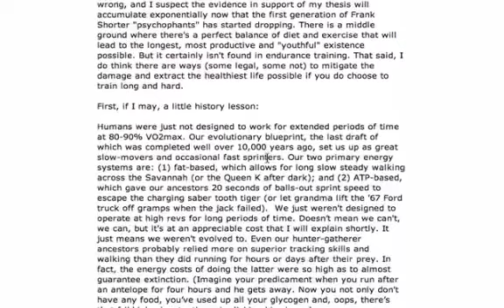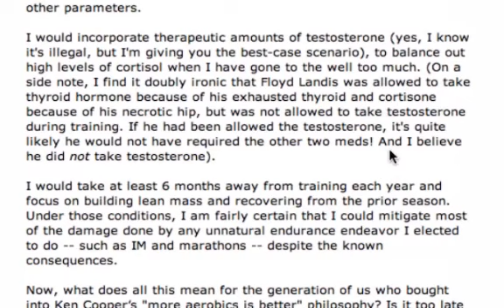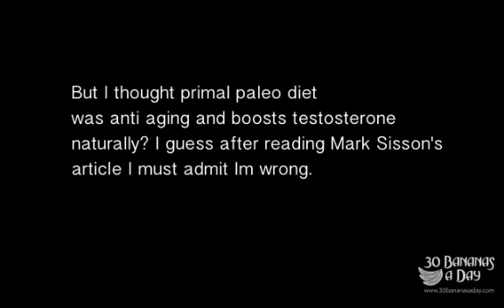Mark Sisson Primal Diet review HGH & Testosterone need to be taken